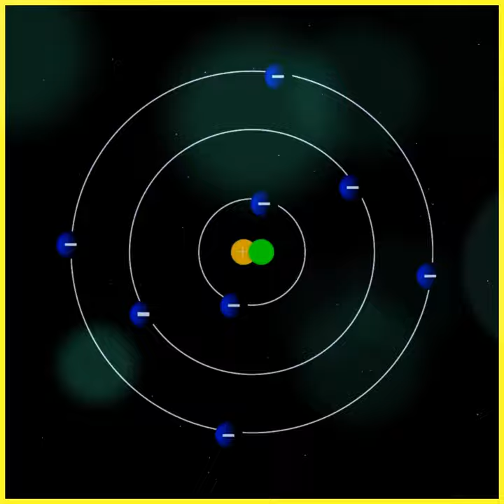Size of matter reason for Hiroshima blast | Short info-380 | Tamil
During second world USA dropped two atomic bombs Japan two cities Hiroshima and Nagasaki.we already studied in our school.The size matter used in atomic bombs which dropped in Hiroshima.it’s only half gram.it’s less than a weight of butterfly.yes this half gram of matter reason for more than 100000 people death.